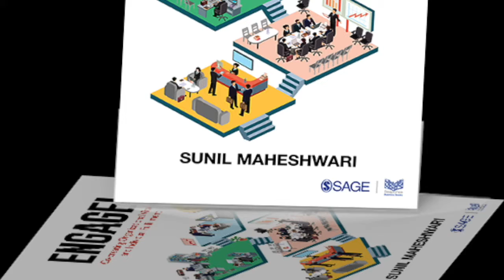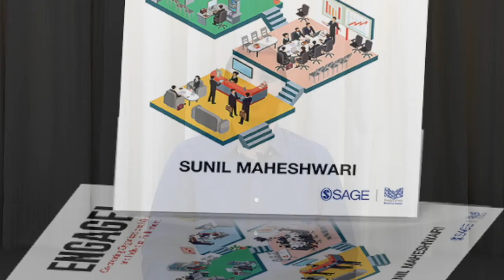The ORGANIZATION: Concept, Purpose and its Ideal form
The key test for evaluating the beauty and success of an organization is to identify if it is fulfilling the highest aspirations of its stakeholders – employees, customers and investors. To arrive at this magical combination is a very tall order. Many visionary entrepreneurs and CEOs across the world have indeed succeeded in building such organizations that serve as shining examples of personal and professional integrity.

Dr. Sunil Maheswari dissects (   ) the framework of an ideal organization and explains the steps that a CEO needs to take to take his organization in that direction.